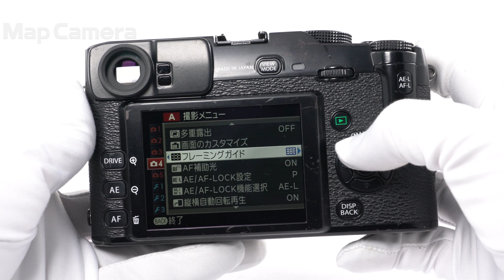FUJIFILM (フジフイルム) X-Pro1 並品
FUJIFILM (フジフイルム) X-Pro1

【付属品】
バッテリー・チャージャー・ストラップ取付リング・カバー・リング取付補助具

【人気の理由とは？】じっくり被写体と向き合いたくなる名機。Xシリーズの歴史を辿る上でもぜひ手にしていただきたい1台です。

【機能面・操作】液晶モニター内部に細かいキズ・ホコリありますが、視認性に問題はありません。各部動作良好です、安心してお使い頂けます。電源コードは社外品です。